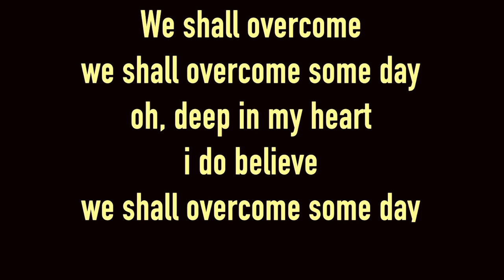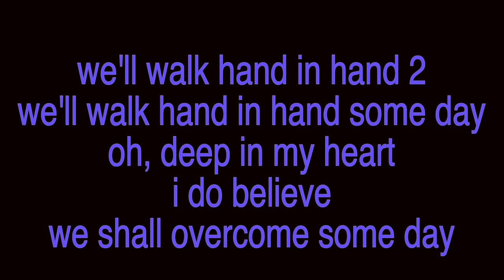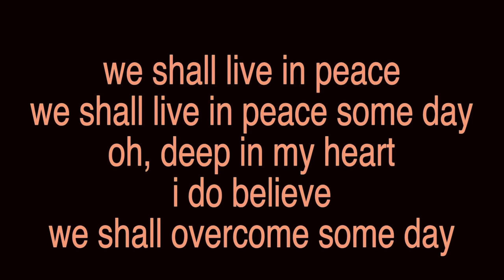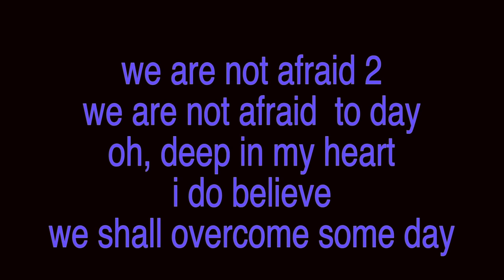we shall overcome Original Music Pete Seeger Rearranged by Manmohan Panda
The Best Motivatwe shall overcome [[a song for children ] Original Music Pete Seeger  Rearranged by Manmohan  Pandaional Song Of This Universe